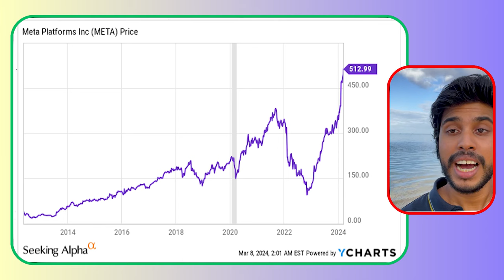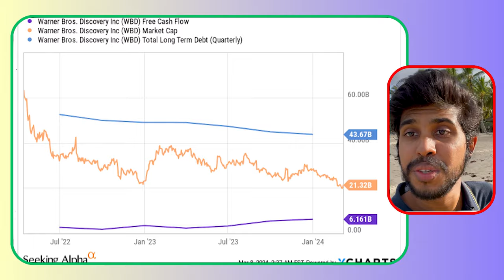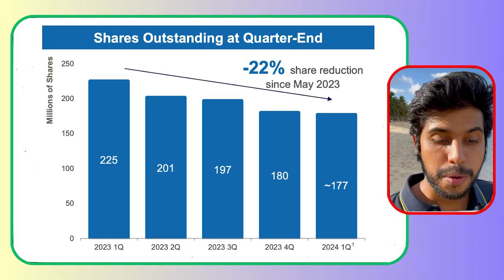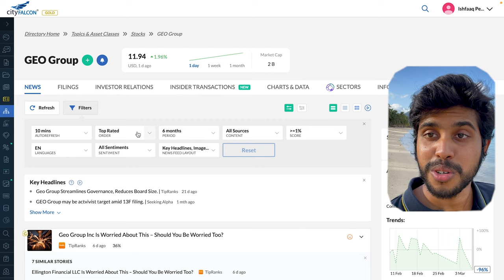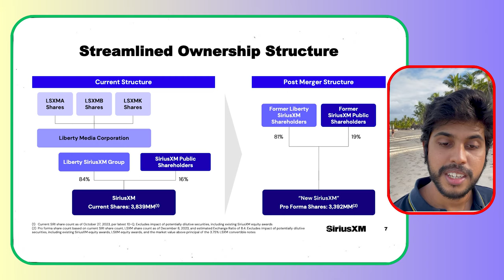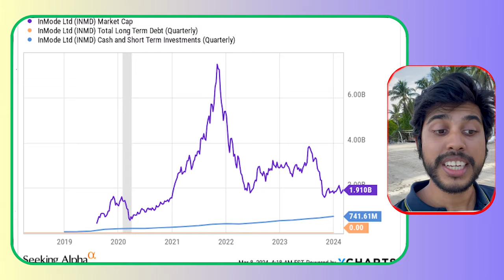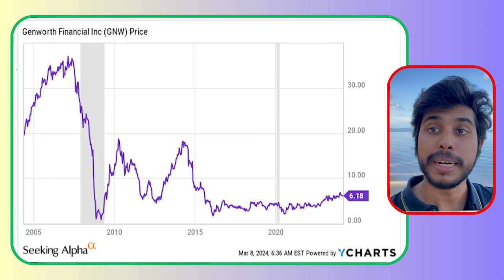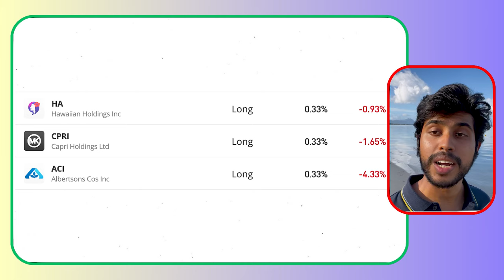Revealing My Entire STOCK PORTFOLIO (March 2024)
Here's how my $50 000 stock portfolio on eToro looks like as of March 2024

Today's video is about:

0:00 - Big Tech Opportunities
0:57 - Value Traps
2:00 - Cyclical stocks
4:02 - Short Squeeze Possibilities
4:54 - Good and Bad Capital Allocation
6:42 - Silent ones
7:15 - Investing in the Future
8:02 - Arbitrage

Revealing my entire STOCK PORTFOLIO

Step inside the world of strategic investment with a deep dive into my meticulously curated portfolio, spotlighting the forefront of my investment decisions—major tech stalwarts like Meta, Apple, and the rising star, PayPal. Uncover the art of capitalizing on market downturns to snag undervalued gems and the critical acumen required to sidestep the deceptive allure of value traps, illustrated through my experiences with Alibaba and Warner Bros. Discovery.

Embark on a comprehensive exploration of how global occurrences and political shifts directly impact stock valuations, as demonstrated by companies like GEO Group and Tegna, which find themselves at the mercy of electoral cycles and advertising booms. Delve into the essential practice of savvy capital allocation across diverse entities, from automotive giant Stellantis to iconic brands like Harley Davidson, and how these strategies shape long-term investment outcomes.

Sponsored by City Falcon, this video extends beyond mere portfolio analysis to offer an actionable guide on leveraging news and market trends to inform investment choices, exemplified through personalized filters and watchlists. Tap into the potential of emerging sectors poised for explosive growth, such as renewable energy and 5G technology, through my investments in companies like Renew Energy Global and Skyworks Solutions.

Amidst sharing these insights, I also address the challenges and opportunities presented by my current cash holdings due to recent eToro platform requirements, underscoring the dynamic nature of investment management. Plus, catch a glimpse into potential market movers and shakers, inspired by Warren Buffett's secretive stock picks, rounding off with personal recommendations for avid investors.